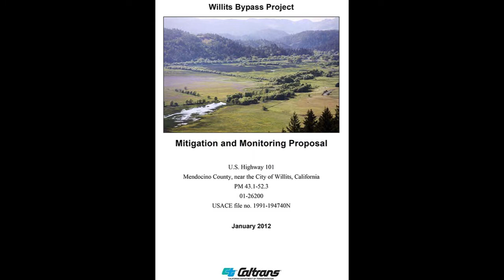Willits Bypass Project - Sustainable Highway Design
Learn more about the sustainable design of the Willits Bypass Project.

The full Mitigation and Monitoring Proposal and other documents